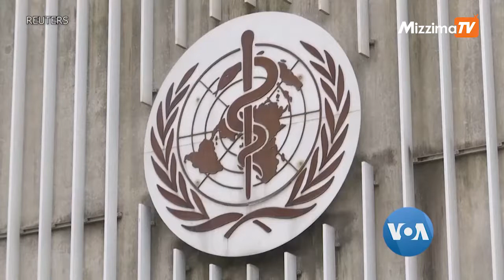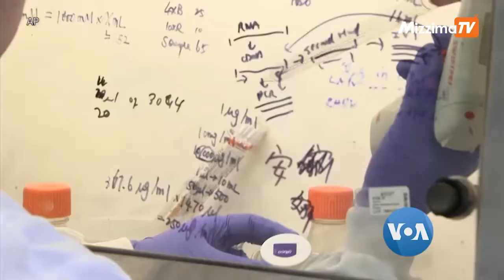ကိုဗစ်ကူးစက်ခံရသူ ရောဂါတကျော့ပြန်ကူးစက်မှု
ကိုရိုနာဗိုင်းရပ်စ်က ကမ္ဘာတလုံး ဆက်လက်ကူးစက်ပျံ့ပွားမှုဟာ တချို့ဒေသတွေမှာ ကူးစက်မှုဒုတိယလှိုင်းအဖြစ်ရောက်ရှိနေပြီဖြစ်ပါတယ်။ ရောဂါကူးစက်ခံရသူတချို့မှာ တကျော့ပြန်ရောဂါကူးစက်တာလည်းတွေ့ခဲ့ရပါတယ်။ ဟောင်ကောင်မြို့ခံတယောက်မှာ ဒုတိယအကြိမ် ကိုရိုနာဗိုင်းရပ်စ်ပိုးကူးခံရတယ်လို့ ဟောင်ကောင်တက္ကသိုလ်က သိပ္ပံပညာရှင်တွေ  ပြောဆိုချက်ကို နယ်သာလန်နိုင်ငံ Rotterdam မြို့၊ Erasmus ဆေးပညာဌာနက အတည်ပြုခဲ့ပါတယ်။ ဒုတိယအကြိမ်ကူးစက်မှုမှာတော့ ပိုးကူးစက်ခံရသူဆီမှာ ရောဂါလက္ခဏာ မပြခဲ့ပါဘူး။  AP သတင်းဆောင်းပါးကိုအခြေခံပြီး နန်းလောင်ဝ်က တင်ပြထားပါတယ်။